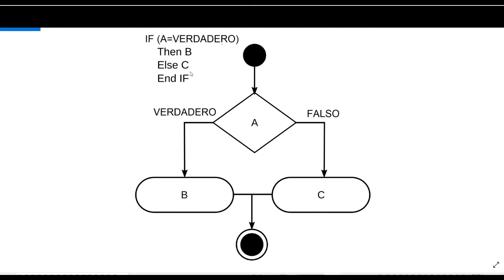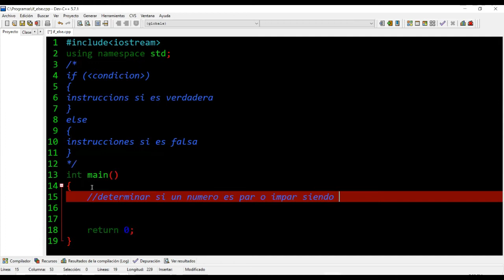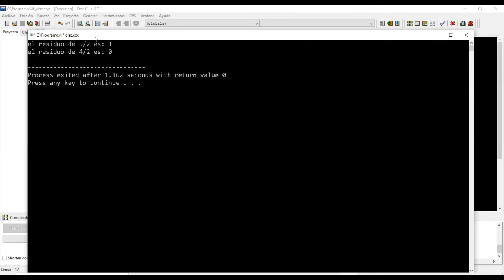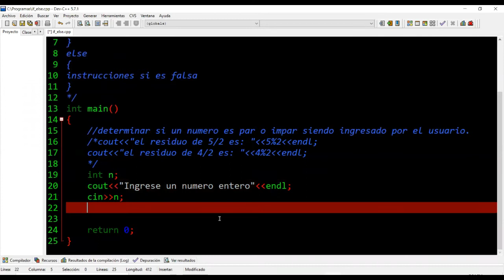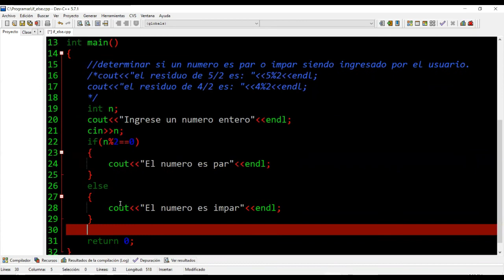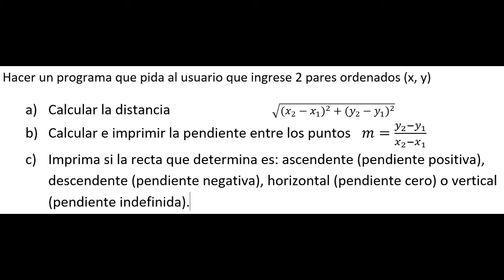Curso Básico C++: Estructura de Control Condicional: if - else